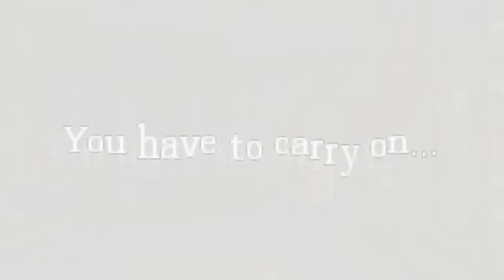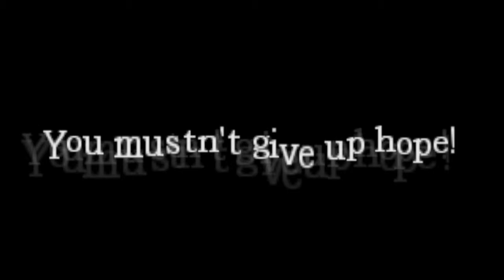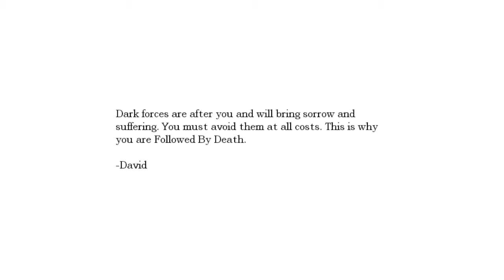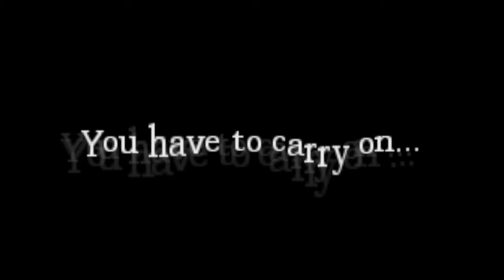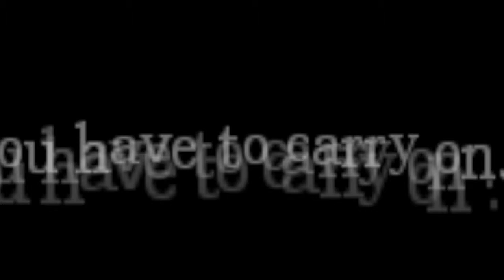Playing mods of horror: Followed By Death: Chap 2 (E2)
IM DONE O)O